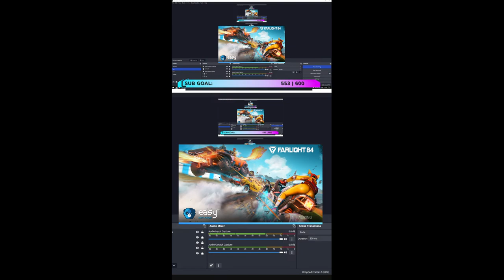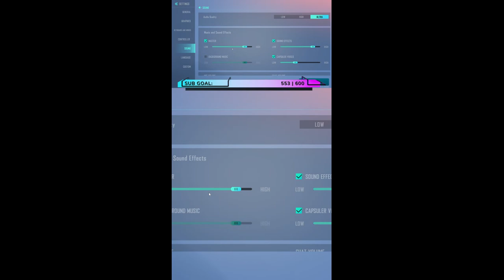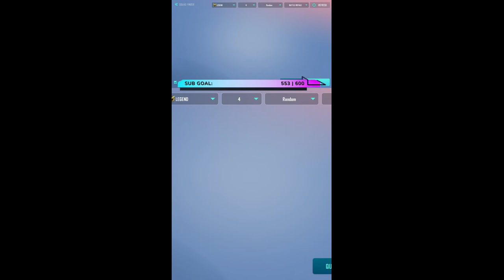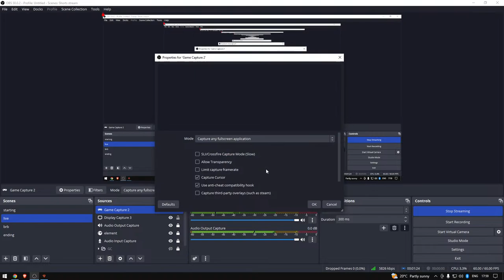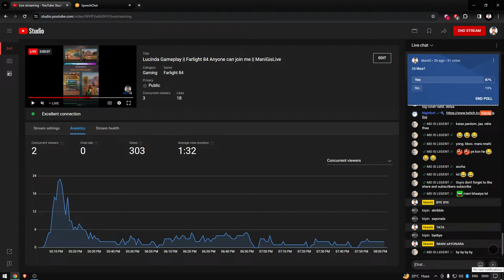Lucinda Gameplay || Farlight 84 Anyone can join me || ManiGisLive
Lets Play PalWorld || Than Farlight 84 || ManiGisLive

▬▬▬▬▬▬▬▬▬▬▬▬▬▬▬▬ஜ۩☆۩ஜ▬▬▬▬▬▬▬▬▬▬▬▬▬▬▬▬▬
Saturday Fun to Custom Room at 7 PM! 10k gold reward
💎1 week VIP pass on 750
WELCOME TO ManiG
▬▬▬▬▬▬▬▬▬▬▬▬▬▬▬▬ஜ۩☆۩ஜ▬▬▬▬▬▬▬▬▬▬▬▬▬▬▬▬▬
▬▬▬▬▬▬▬▬▬▬▬▬▬▬▬▬ஜ۩☆۩ஜ▬▬▬▬▬▬▬▬▬▬▬▬▬▬▬▬▬
                                                            Bot commands
▬▬▬▬▬▬▬▬▬▬▬▬▬▬▬▬ஜ۩☆۩ஜ▬▬▬▬▬▬▬▬▬▬▬▬▬▬▬▬▬
UID
farlight
!gamble
!duel
!love (ManiG, Eula,Maggie etc / do not mention any person name and Lucinda! )
▬▬▬▬▬▬▬▬▬▬▬▬▬▬▬▬ஜ۩☆۩ஜ▬▬▬▬▬▬▬▬▬▬▬▬▬▬▬▬▬
                                                            Streamlab Store
▬▬▬▬▬▬▬▬▬▬▬▬▬▬▬▬ஜ۩☆۩ஜ▬▬▬▬▬▬▬▬▬▬▬▬▬▬▬▬▬
Cost 0 MANI
!mani nice
!mani sayonara

Cost 5 MANI
!mani damage
!mani headshot

Cost 10 MANI
!mani hacker
!mani system
!mani pani
!mani bura
!mani haha

Cost 20 MANI
!mani khatam
!mani jaan

Cost 50 MANI
!mani moyemoye
!mani nahoga

Cost 100 MANI
!mani kharab

Cost 200 MANI
!mani gaddari

Cost 500 MANI
!mani hato
▬▬▬▬▬▬▬▬▬▬▬▬▬▬▬▬ஜ۩☆۩ஜ▬▬▬▬▬▬▬▬▬▬▬▬▬▬▬▬▬
farlight gameplay
FARLIGHT84,
FARLIGHT,
RULES OF SURVIVAL
FARLIGHT84 PC,
farlight 84 leaderboard rank,
farlight 84 gameplay,
farlight 84
,farlight 84 pro gameplay,
farlight gameplay,
far light,
,farlight 84 live,live farlight 84
,farlight 84 gameplay Android
,farlight 84 gameplay ipad
,farlight 84 ios release,